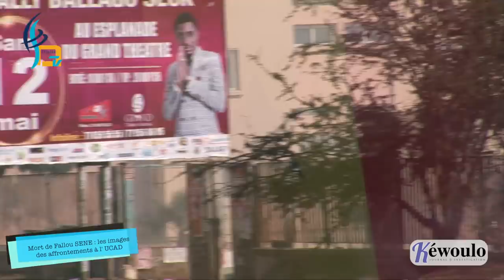Mort de l'Etudiant Fallou Sène : les images de l'affrontement devant l'Ucad